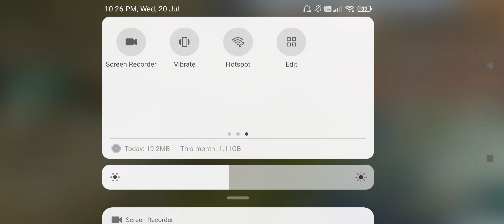last zone 2 mava